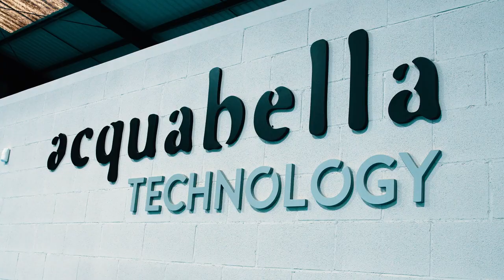Acquabella inaugura su nuevo centro de I+D+i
Acquabella inaugura su Centro I+D+i con la innovación como motor de crecimiento. La celebración del 25 aniversario de la empresa coincidió con la apertura del centro dedicado a la investigación y el desarrollo.

ACQUABELLA.

pinterest.es/Acquabellabath/